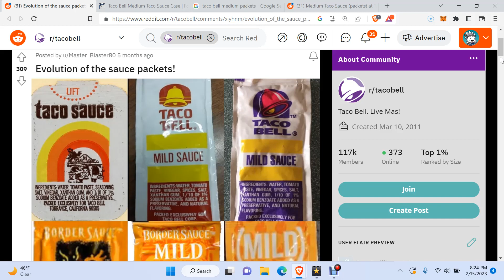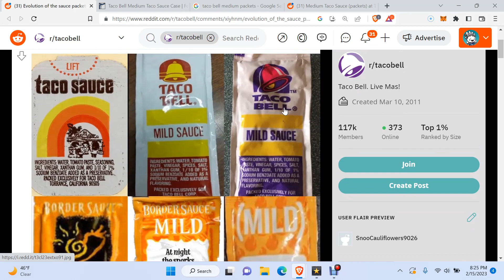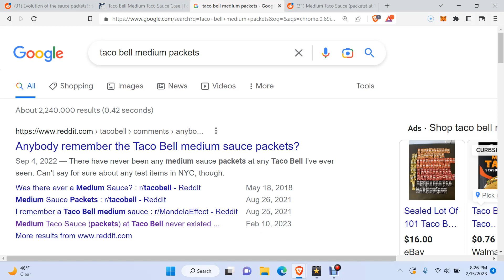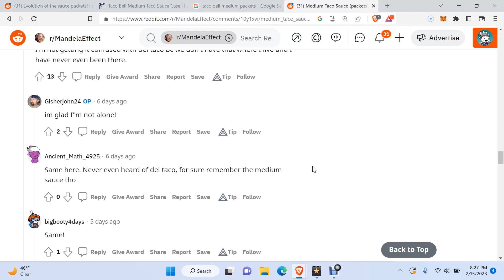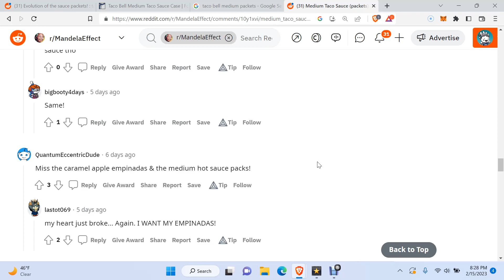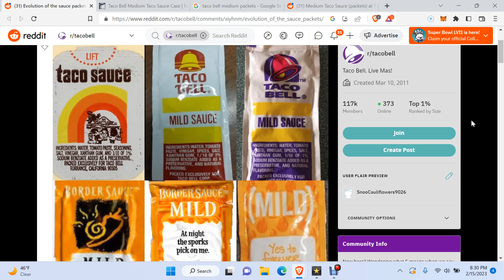Do You Remember Taco Bell Medium Sauce In Packets? Mandela Effect Voting Video #403